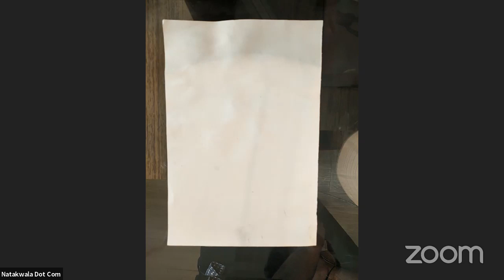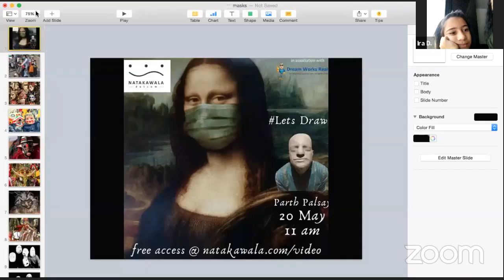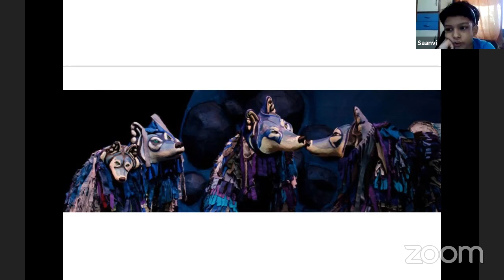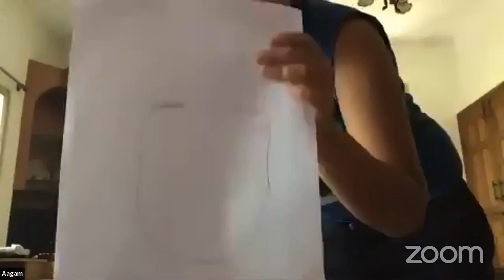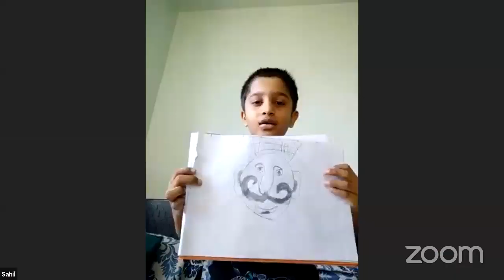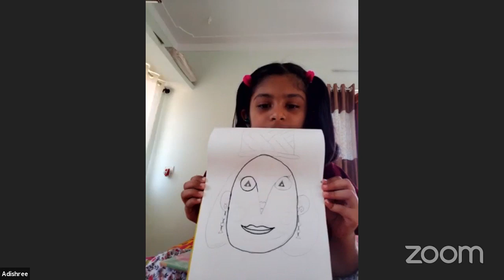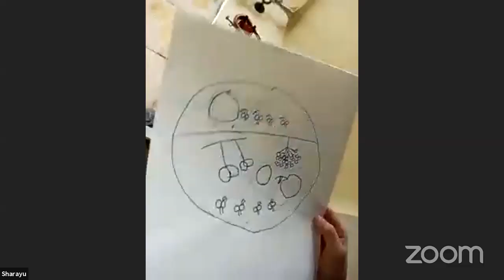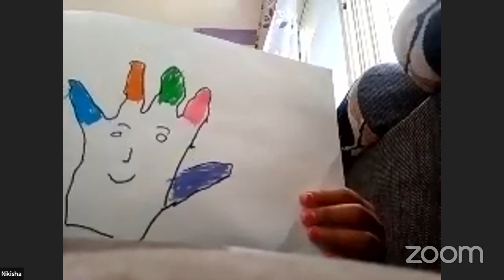Lets Draw with Parth Palsay